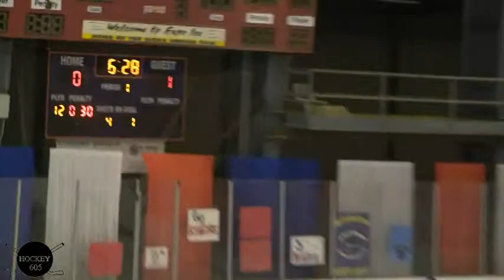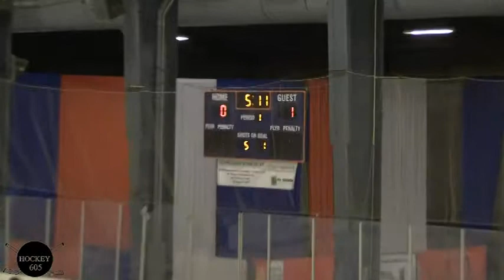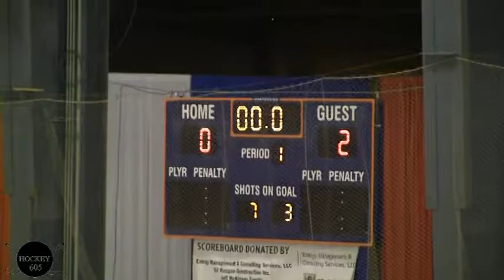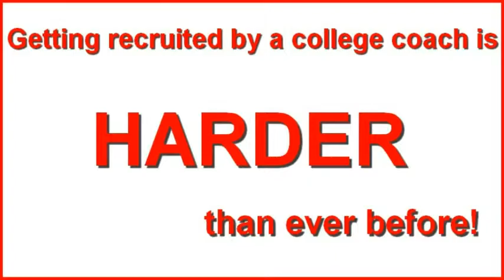vs Watertown Lakers SDAHA Girls JV Tourney 3rd Place Game M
March 2, 2014 in Sioux Falls, SD - The Third Place Game of the 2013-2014 SDAHA Girls JV State State Tournament between the Aberdeen Cougars and the Watertown Lakers.